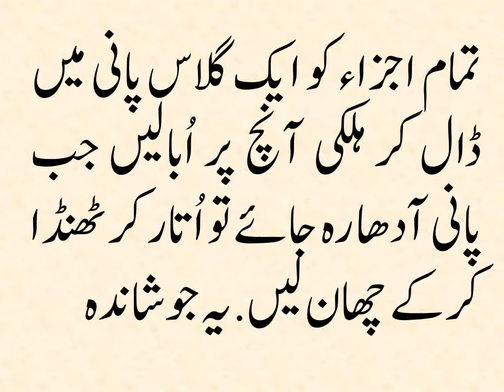Herbal Treatment of Cough